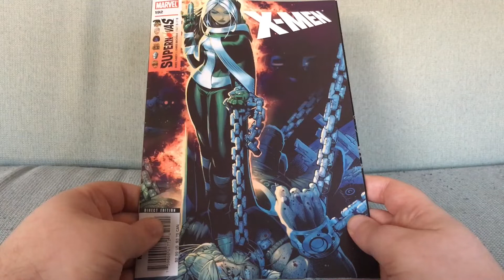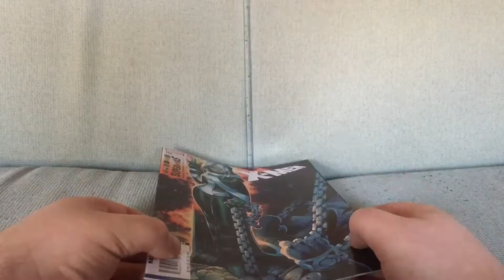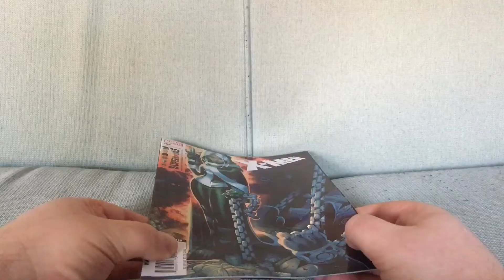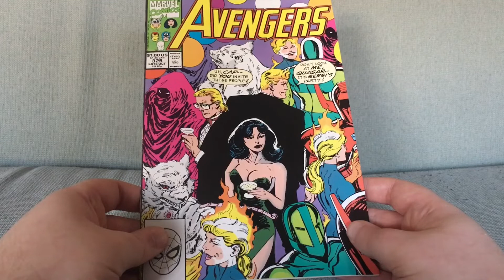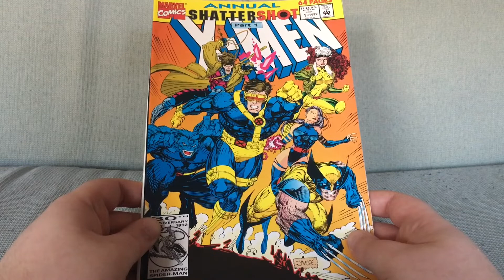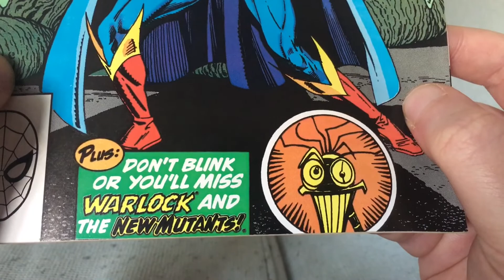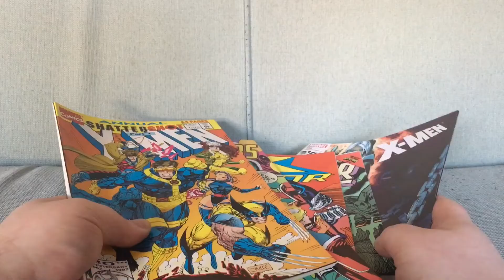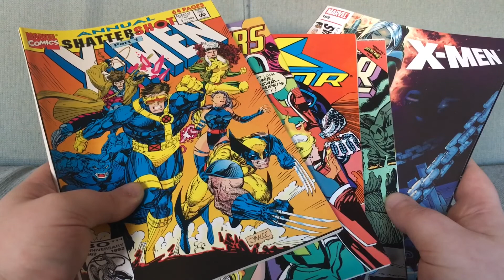Just 5 Good Comic Book Covers Vol. 24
Featuring covers by Chris Bachalo, John Byrne, Jim Lee, Mike Manley and Larry Stroman.